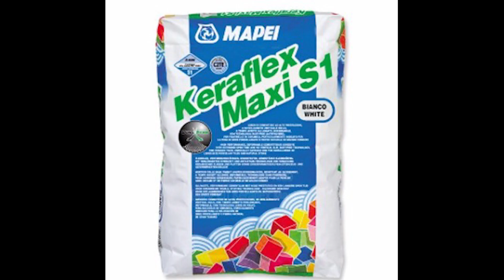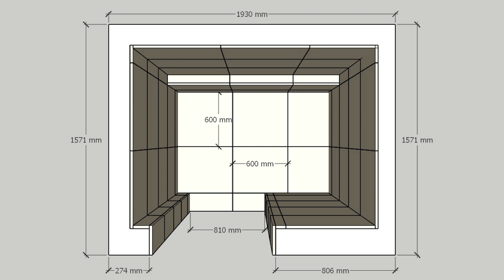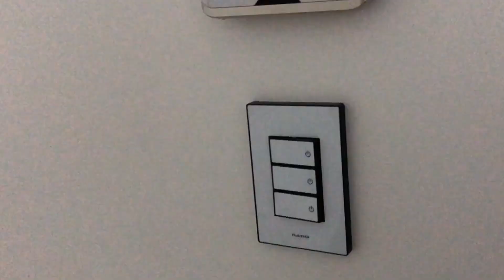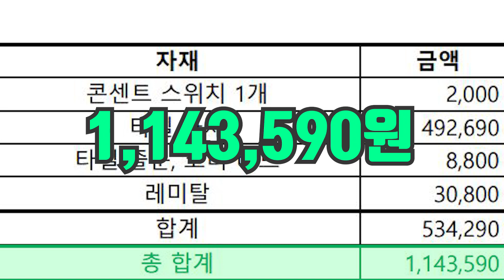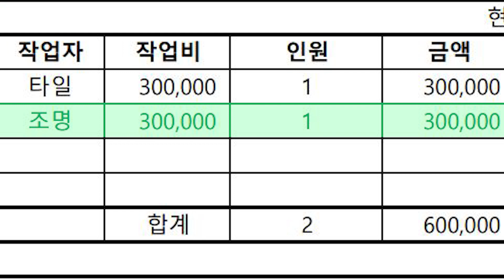ENG)무몰딩, 히든도어 프로젝트 1의 34, 35일차 공정! 타일과 조명 작업!! ($$금액까지 전부 공개$$)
자막을 보고 싶으신 분들은 자막 설정을 해주시면 됩니다!! ㅎㅎ

무몰딩, 히든도어 프로젝트
34~35일차 공정!!
현관과 화장실 타일 작업과 조명, 스위치와 콘센트 작업입니다!

공사 금액과 사용한 재료까지! 알려드립니다 ㅎㅎ

*영상의 순서가 헷갈리시는 분들은 볕든공간 재생 목록을 확인해주세요*

📢BGM
✔️Track - Oceans On Fire - Let Go